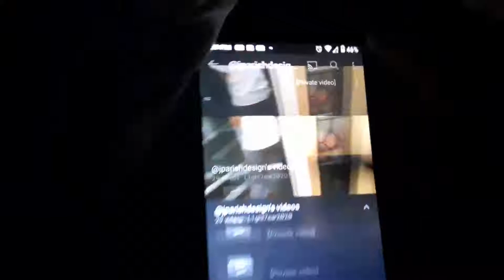Video for @jparishdesign 4